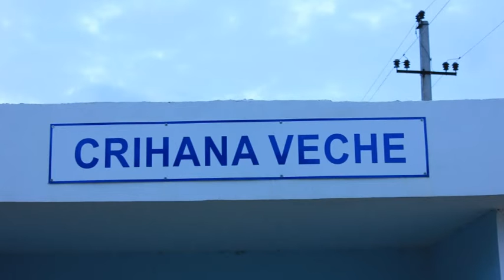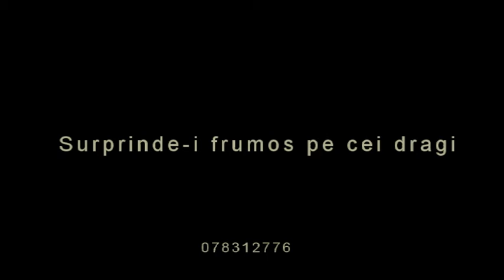Livrari Emotii Frumoase s Crihana Veche